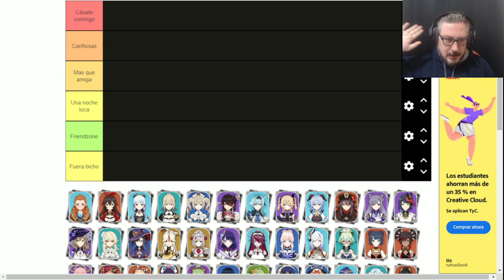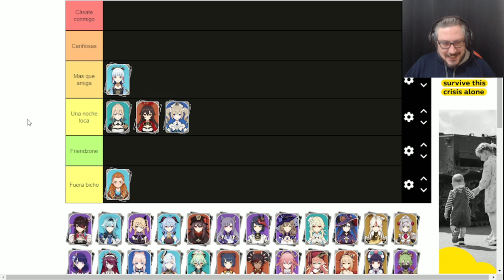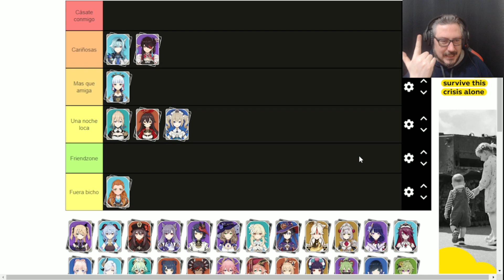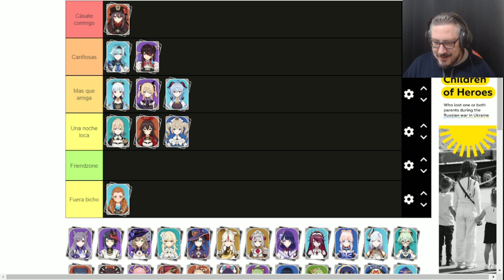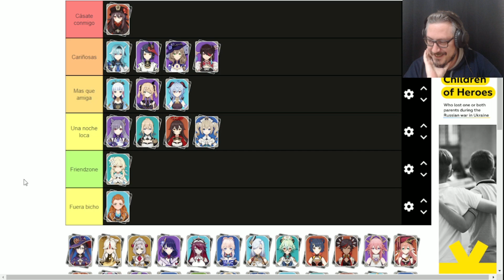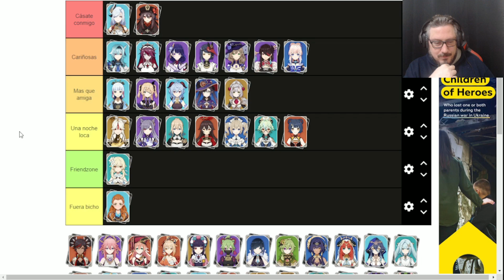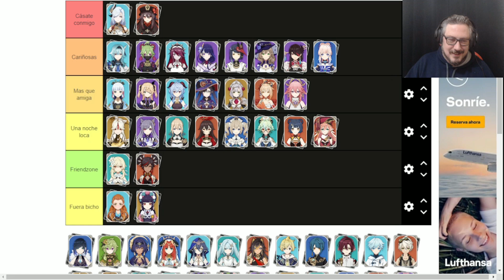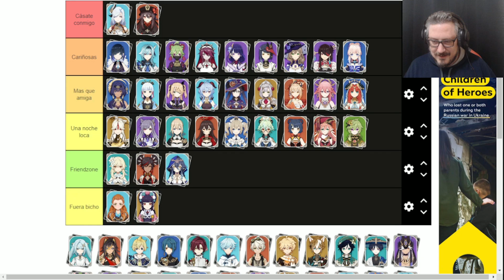Tier List de Waifus en Genshin Impact 😂🤣😂🤣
¡Muy buenas! Aquí os dejo un recorte del directo del otro día, donde junto a Oliverto, Six y Yool hicimos la tier list de waifus en genshin impact, valorando únicamente su estética y personalidad... ¿Cual es tu waifu suprema?
Directos en Twitch todos los días a partir de las 21:00 hora española